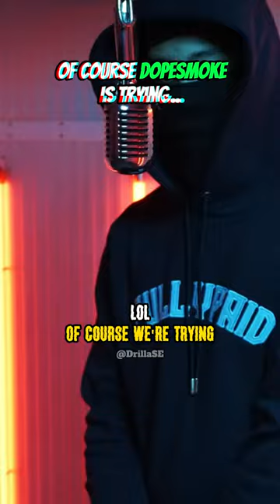Is (67) Dopesmoke even trying?🤦‍♂️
Dopesmoke saying of course we're trying